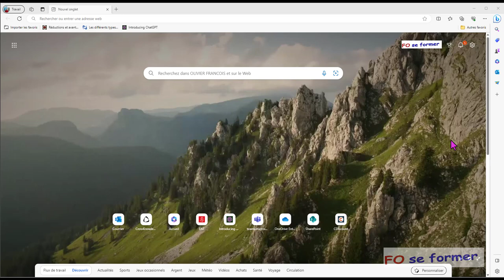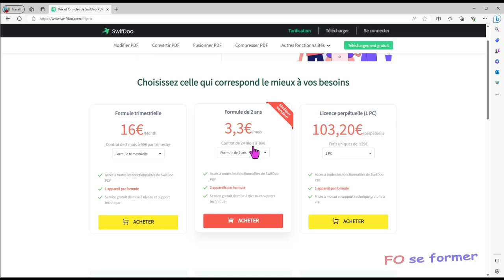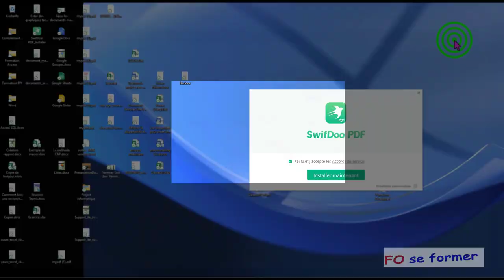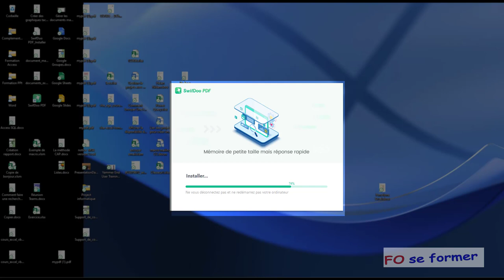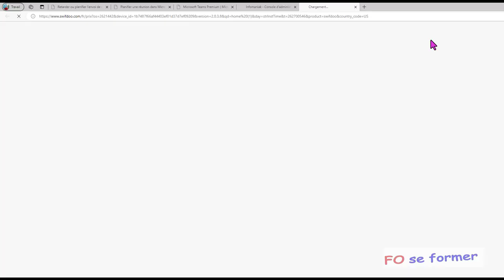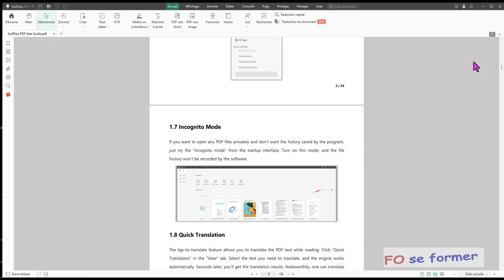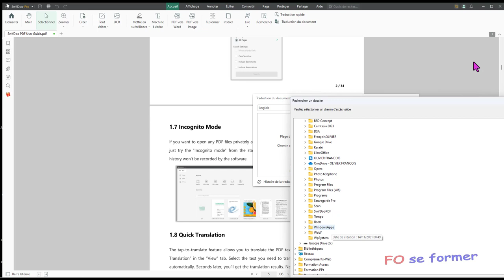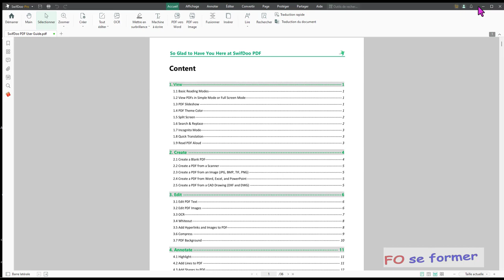SwifDoo PDF : Téléchargement, Installation et Présentation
Téléchargement, Installation et présentation du logiciel qui permet de créer, modifier, travailler un document PDF

00:00 Introduction
00:32 Visite du site internet de SwifDoo PDF
02:49 Télécharger SwifDoo PDF
03:15 Installer SwifDoo PDF
05:15 Présentation du logiciel SwifDoo PDF